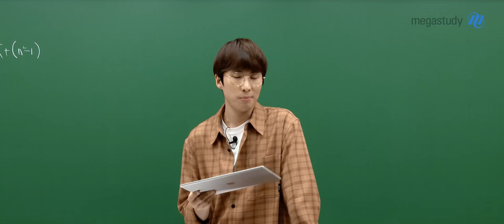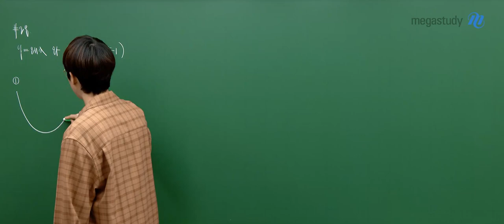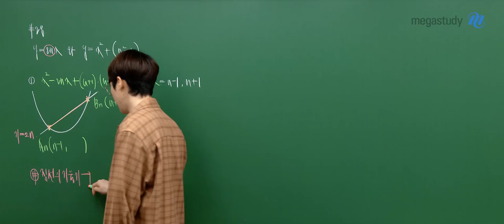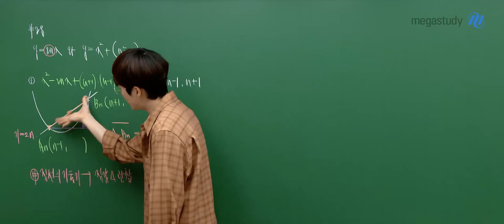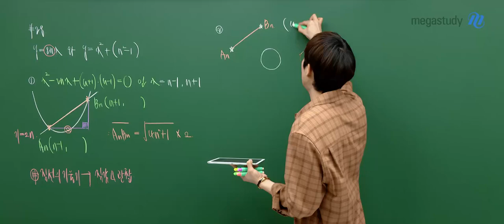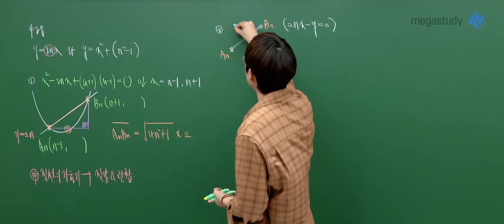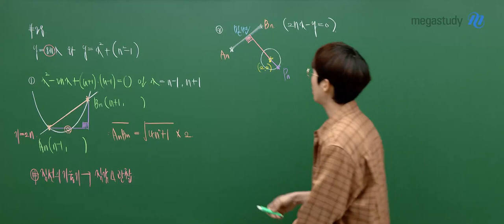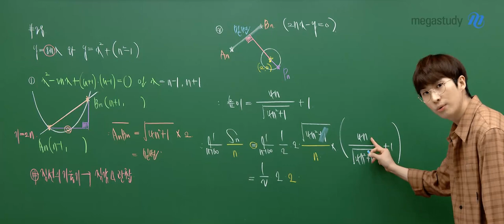[메가스터디] 수학 김기현쌤 - 2025학년도 고3 3월 학평 미적분 해설강의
수학 김기현 선생님의 2025학년도 고3 3월 학평 미적분 해설강의  영상입니다.